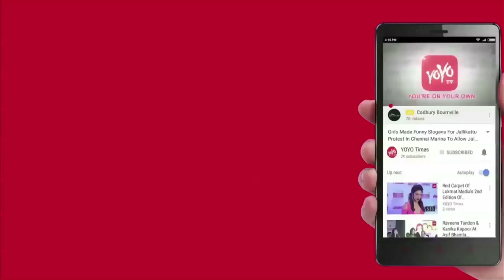Varun Dhawan Kartik Aaryan Aayush Sharma Spotted At Body Sculptor GYM | Bollywood | YOYO Times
Varun Dhawan Kartik Aaryan Aayush Sharma Spotted At Body Sculptor GYM | Bollywood